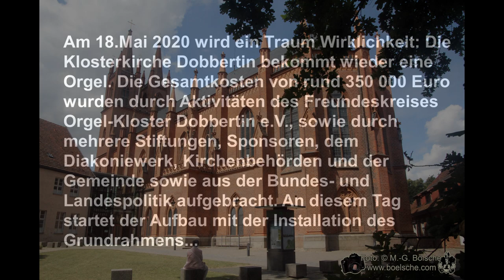Grundrahmen für Klosterorgel im Kloster Dobbertin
Zum 800jährigem Jubiläum des Klosters Dobbertin bekommt die Klosterkirche eine neue Orgel. Die bisherige war Anfang der 90er Jahre des 20. Jahrhunbderts ausgebaut und nicht sanierungsfähig. Am 18. Mai 2020 begann mit der Intsallation des Grundrahmens ein Neueinbau durch Orgelbaumeister Andreas Arnold von der Firma Mecklenburger Orgelbau Wolfgang Nußbücker in Plau am See.